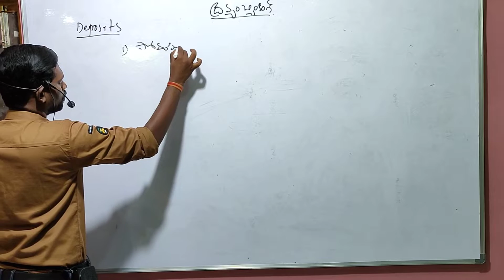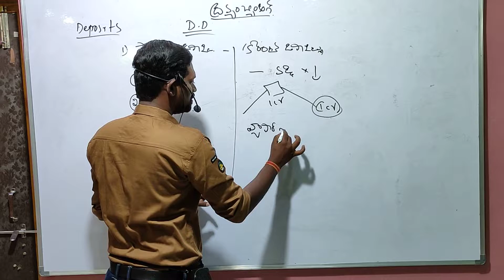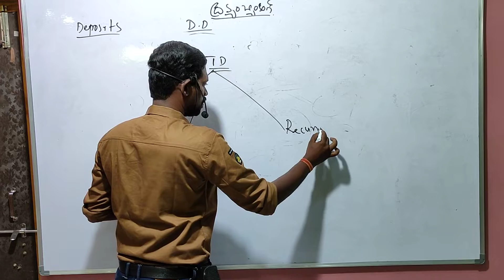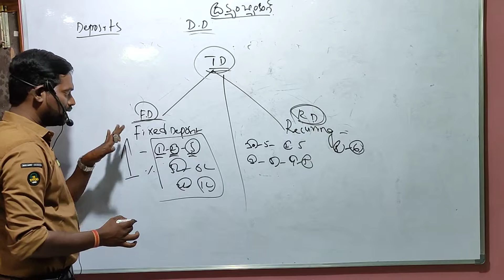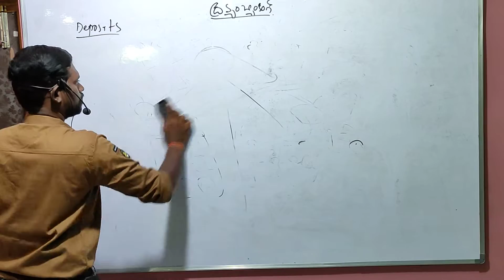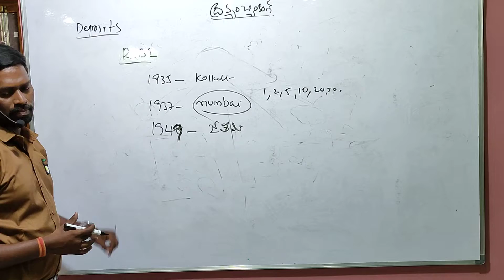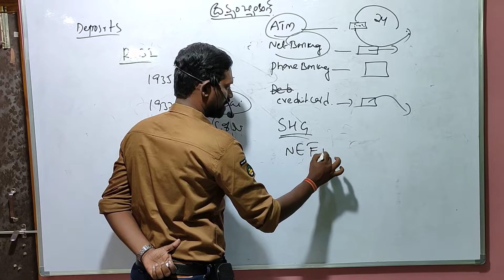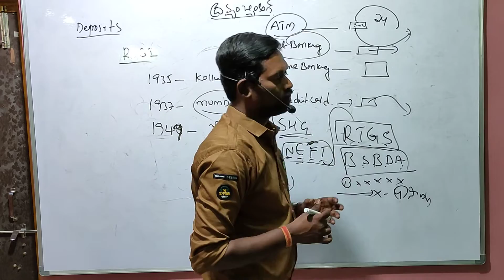DSC - ECONOMY ద్రవ్యం - బ్యాంకింగ్ PART 3. By DOLA NAGARAJU SIR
By dolanagaraju